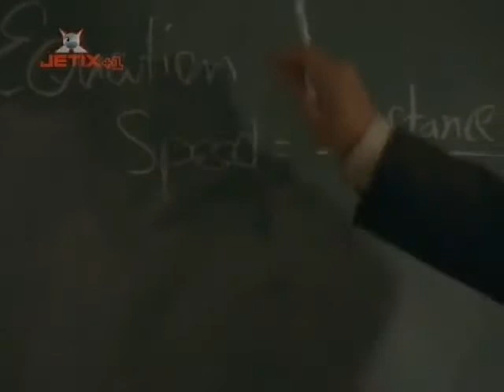Blake Holsey High Season 1 Chapter 02 1 2